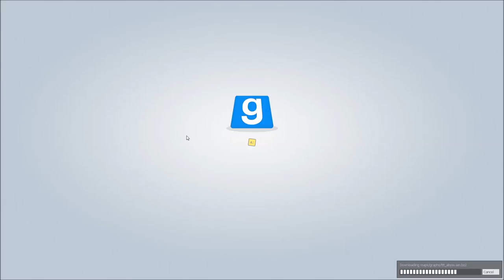SCARES GALORE! - Stop it Slender! (Funny moments / Scare compilation)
Stop it slender is a game mode on Garry's Mod in which one person takes the role of being Slenderman whilst the other players try to collect the notes scattered throughout the woods. Slender's goal? SCARE THEM TO DEATH!